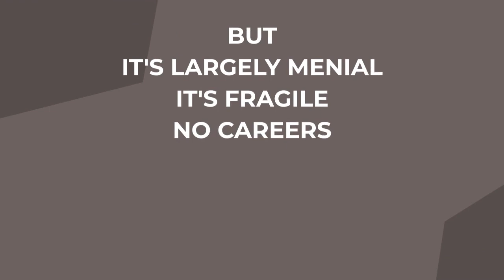Commentary - A New Look at Diversification